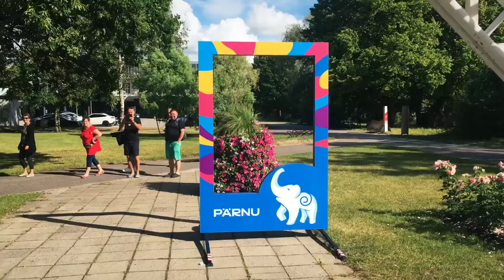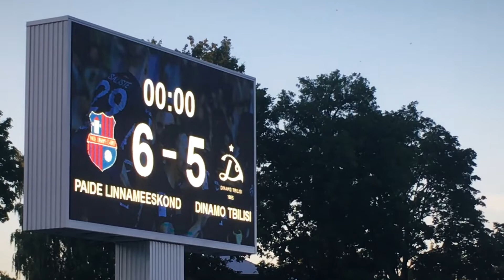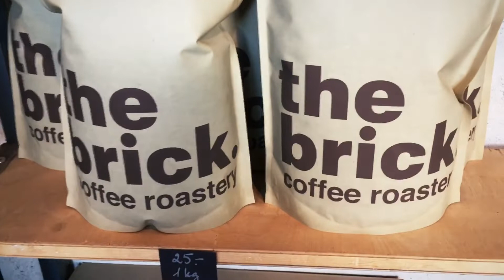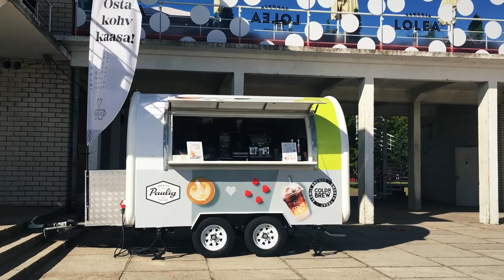PÄRNU - Best Beach in Estonia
Pärnu, Estonia is the favorite place for Estonians to enjoy a beach trip within their own country. I was impressed by the city. It’s a great place for both sunshine and surf. I even found a pretty good coffee shop there.